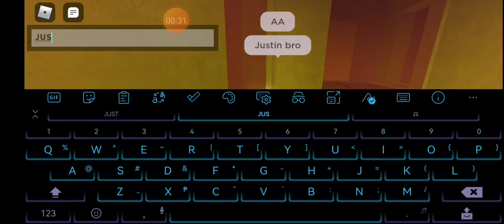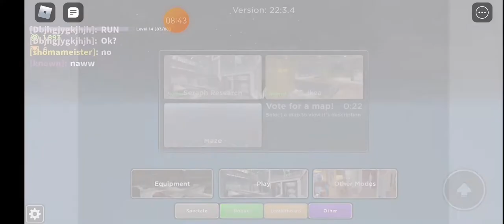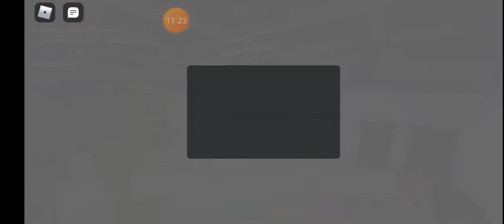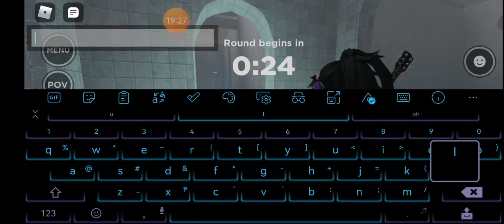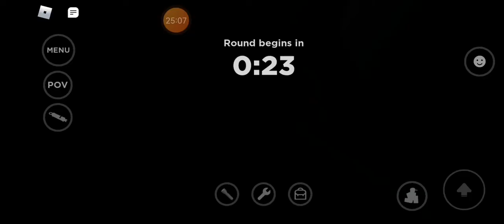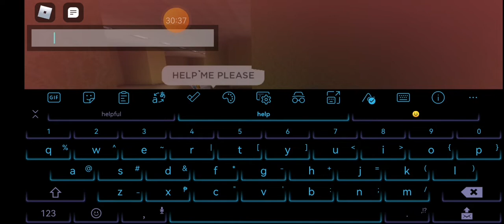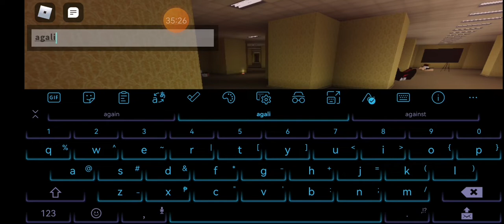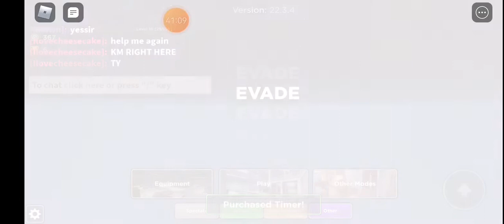evade is super fun also has alot of girls 😳